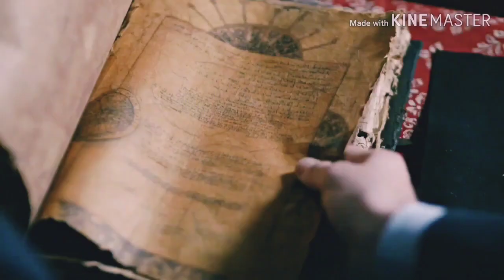•Elijah Mikaelson | RADIOACTIVE